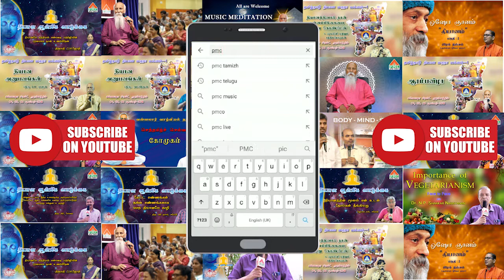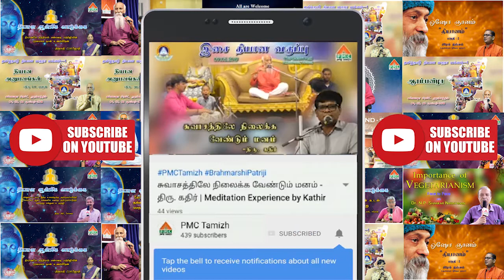Kabir on Sathyam | Sathyam Endral Ena | Neela Natarajan